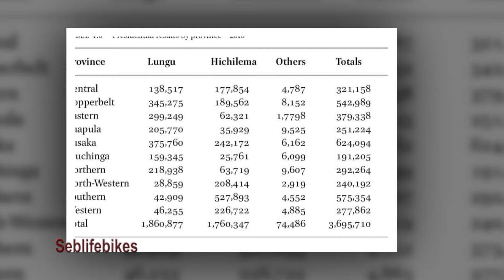HH Zambia Potential Life President